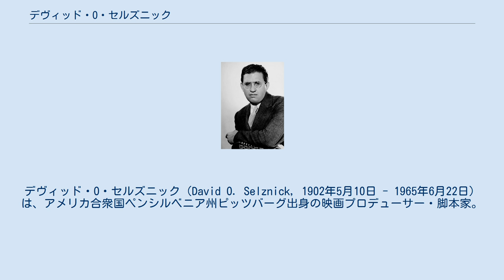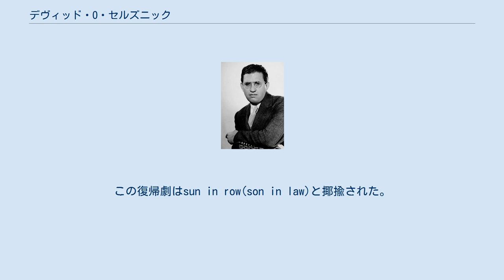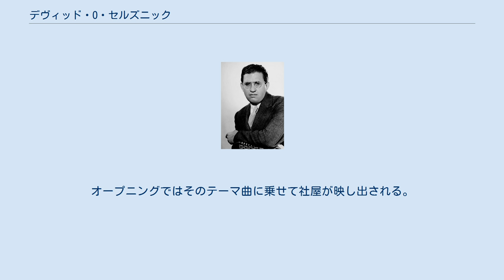デヴィッド・O・セルズニック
デヴィッド・O・セルズニック（David O. Selznick, 1902年5月10日 - 1965年6月22日）は、アメリカ合衆国ペンシルベニア州ピッツバーグ出身の映画プロデューサー・脚本家。
 父親のルイス・J・セルズニック(1870〜1933)は、キエフに生まれ、イギリスを経て、アメリカへ移民。
ピッツバーグで宝石商となり 1912年にユニヴァーサル映画に勝手に机を持ち込み、映画ビジネスを始めたとの逸話がある。
デヴィッドの兄に大物エージェントのマイロンがいる。
 コロンビア大学で学び、1923年に父親の会社が破産するまで映画の製作、配給、宣伝を学ぶ。
1926年にメトロ・ゴールドウィン・メイヤーに入る。
父親のルイスと仲が悪かったルイス・B・メイヤーは反対したが、興行面で差配を振るうマーカス・ロウ(ロウズ)の右腕だったニコラス・スケンク(Nicholas Schenck)が後押しした。
ちなみにセルズニックはメイヤーの娘のアイリーンと交際し後に結婚した。
 撮影所でアーヴィング・タルバーグと衝突し、2年後にパラマウント映画に移る。
ここでも総支配人のB・P・シュールバーグ(バッド・シュールバーグの父)と衝突。
その3年後、今度はRKOに移り、『キング・コング』などを制作。
タルバーグが病気療養中に義父のいるMGMに。
この復帰劇はsun in row(son in law)と揶揄された。
野心家で人の下につく事を好まず、1935年に独立。
セルズニック・インターナショナル・ピクチャーズを設立した。
アイリーンとは1948年に離婚したのち、1949年に女優のジェニファー・ジョーンズと再婚。
 『スタア誕生』('37)、『ゼンダ城の虜』('37)の後、超大作の『風と共に去りぬ』('39)とイギリスからヒッチコックを呼び撮らせた『レベッカ』('40)で２年連続アカデミー作品賞を獲得した。
 完璧主義者としても知られ、作品に関しては監督に委任する方針を取らず、『風と共に去りぬ』では、ジョージ・キューカーからヴィクター・フレミングへ交代させた上、サム・ウッドにも分担させた。
ヒッチコックは『レベッカ』について「あのオスカー（アカデミー賞作品賞）はプロデューサーのセルズニックに与えられた賞だ」と述べたほどである。
 うるさく口出しする方針が嫌われて、監督からも俳優からも疎んじられるようになり、契約を拒まれ、ろくに制作もできなくなるハメになった。
最後には多額の負債を抱えて破産寸前にまでなり、精神科医にかかった事もあった。
 妻であるジェニファー・ジョーンズとの関係は良好だった。
ジョーンズは彼と結婚している間の1955年、『慕情』で主役を務めたが、共演者であるウィリアム・ホールデンのことを嫌い「夫が見たらどう思うか」と言っていたという。
 セルズニックの能力は、映画の絵画的な美しさにおいて強く発揮されたという評価・逸話もある。
 彼のプロデュース作品の短いテーマ曲は映画音楽の作曲家アルフレッド・ニューマンが担当した。
オープニングではそのテーマ曲に乗せて社屋が映し出される。
 1939年度のアービング・G・タルバーグ賞を受賞した。